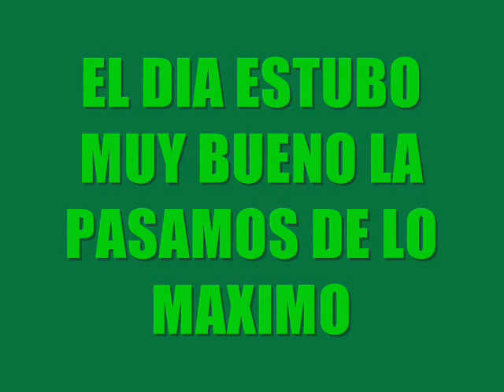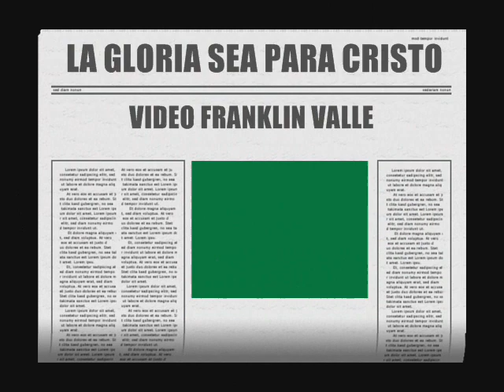PIC NIC DE IGLESIA ROCA DE SALVACION DE ISLIP NY